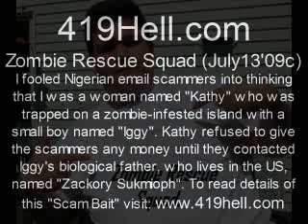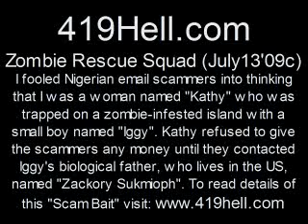Zombie Rescue Squad july 13 09 c.wmv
I fooled a Nigerian email scammer into thinking that I was a woman (named "Kathy") who was trapped on an island that was having a zombie holocaust. While on the island, Kathy rescued a small boy named "Iggy" from the zombies. The two have barricaded themselves in an abandoned bank. The scammer wants Kathy to transfer stolen money from the bank to his own account. But first Kathy demands that the scammer contact Iggy's biological father, who lives in the US, named "Zackory Sukmioph" and tell him about zombies. The scammers later offer to rescue Iggy and Kathy by employing a "cloaked Nigerian jet" and a "zombie rescue squad" for the bargain price of just $5,000! To read the full details of this "bait"